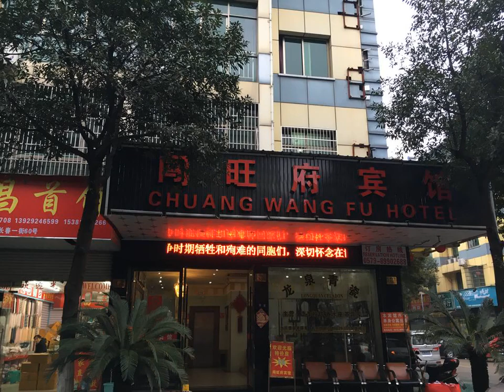Chuangwangfu Hotel - Yiwu - China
Chuangwangfu Hotel hotel city: Yiwu - Country: China

Address: No.56, Building 2, Changchun First St; zip code: 322000

Featuring free WiFi throughout the property, Chuangwangfu Hotel is located in Yiwu, 2.5 km from Yiwu International Expo Center.  Yiwu Down Town is 4 km from Chuangwangfu Hotel, while China Yiwu Meihu Convention & Exhibition Centre is 2.7 km away.

 -- 闯旺府大酒店位于义乌，距离义乌国际博览中心2.5公里，提供覆盖各处的免费WiFi。  闯旺府大酒店距离义乌市区4公里，距离中国义乌梅湖会展中心2.7公里。最近的机场是义乌机场，距离酒店7公里。  每间空调客房都铺有瓷砖/大理石地板，配有暖气、有线电视、水壶以及带淋浴设施的私人浴室。为了客人的舒适，客房还提供拖鞋和免费洗浴用品。  24小时前台提供行李寄存服务。酒店还提供每日清洁服务。

 -- Отель Chuangwangfu расположен в городе Иу, в 2,5 км от международного выставочного центра Иу. К услугам гостей бесплатный Wi-Fi на всей территории.